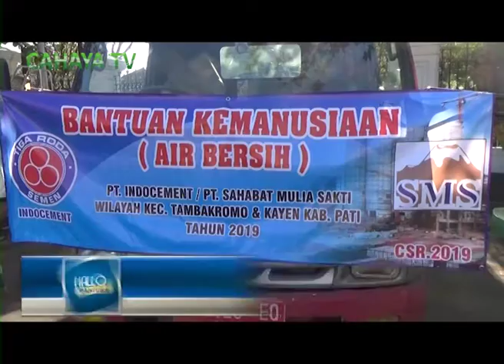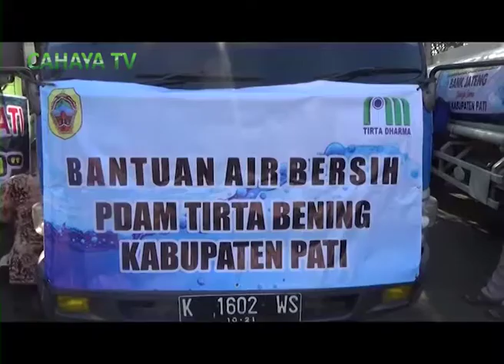Kekeringan Terus Berlanjut, Bupati Haryanto Apresiasi Pemberian Bantuan Air Bersih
Masih panjangnya musim kemarau, membuat sejumlah desa diwilayah kabupaten pati,kesulitan mendaptkan air bersih. Distribusi air bersih yang terus dilakukan oleh bpbd,pihak swasta maupun komunitas, mednapatkan apresiasi positif dari bupati pati haryanto.